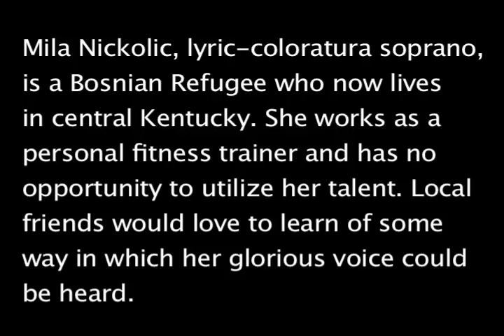Mila Nikolic : Madame Butterfly, Un Bel Di Vedremo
Mila Nikolic, lryic-coloratura soprano, is a Bosnian Refugee who now lives in central Kentucky. She works as a personal fitness trainer and has no opportunity to utilize her talent. Local friends would love to learn of some way in which her glorious voice could be heard.